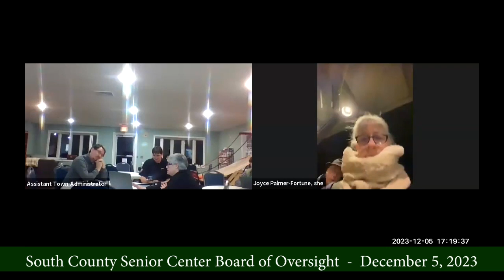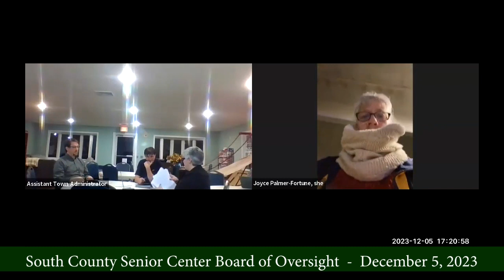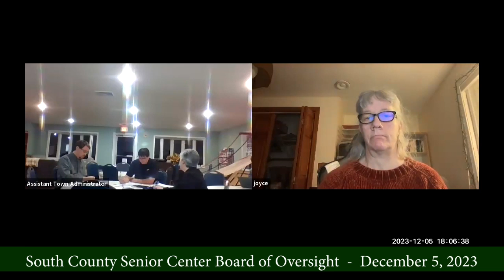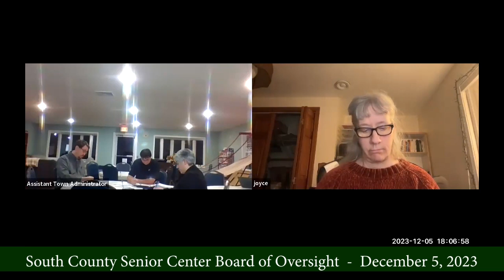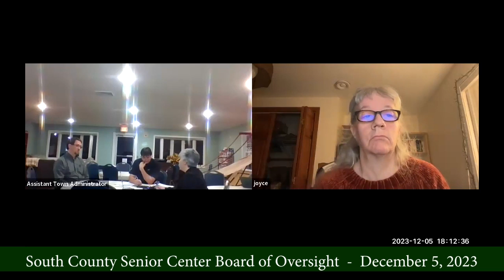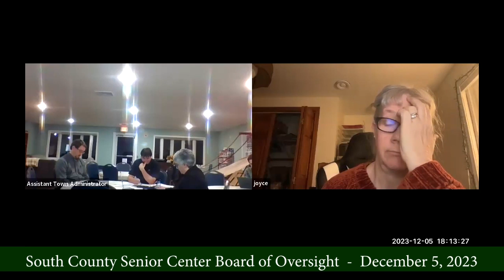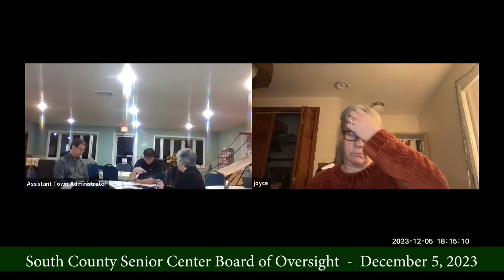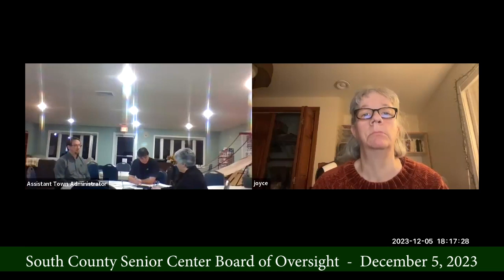South County Senior Center Board of Oversight - December 15, 2023